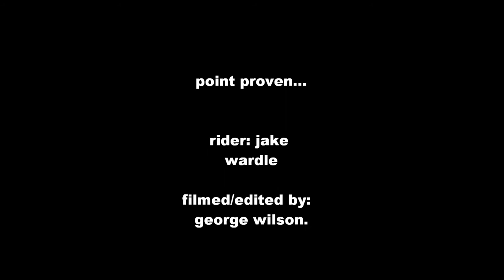jake wardle - i never left!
jake wardle first day back scootering and learnt 7 new trick in the space of 2 hours filming. enjoiy.